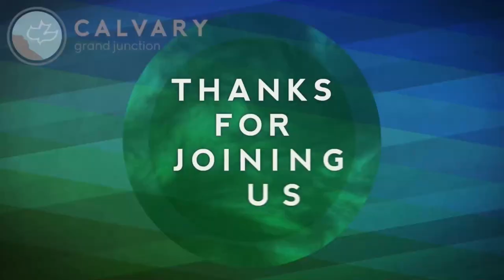Exodus 9 (Teaching Only), "Can you hear Me now?"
Join us for Exodus 9, "Can you hear Me now?"